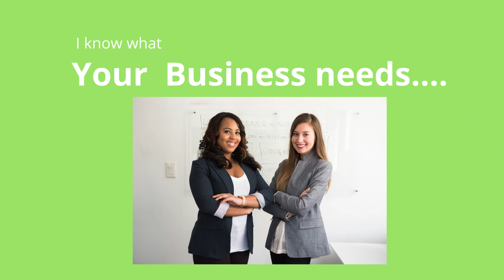Importance of a good website if you own a business | SBProfessor T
Montfichet & Company - Atlanta
We are introducing a new service to the Business Startup Journey. We have been managing and building websites for our clients and have seen great success. For these reasons, we are now providing Business Websites as a service.

This is Professor Approved!!!